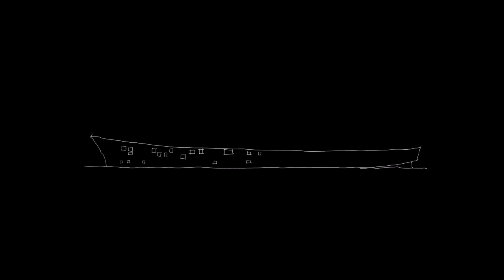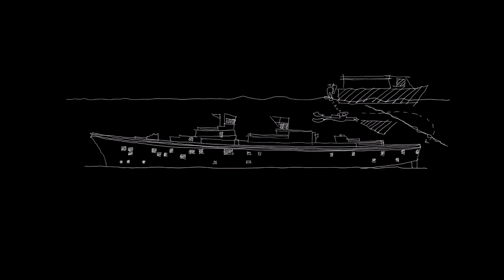난파선 다이빙 EX-HMAS Brisbane 호주 퀸즈랜드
호주 퀸즈랜드 선샤인 코스트에서 렉 다이빙을 다녀왔습니다.
EX-HMAS Brisbane 이라는 이름의 군함인데요